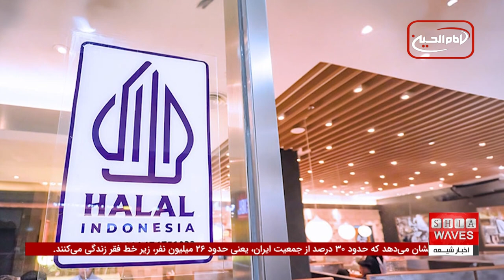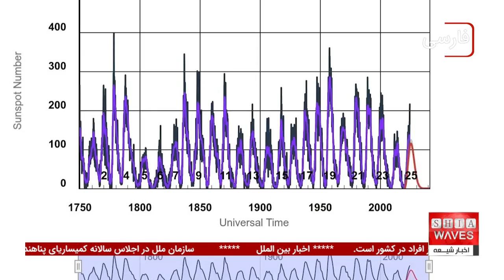آیت‌الله العظمی شیخ بشیر نجفی: نقش رسانه در ترویج حقیقت و آموزه‌های اهل بیت علیهم السلام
آیت‌الله العظمی شیخ بشیر نجفی در دیدار با گروهی از رسانه‌نگاران به اهمیت بالای نقش رسانه‌ها در ترویج حقیقت و نشر آموزه‌های اهل بیت علیهم السلام اشاره کرد. ایشان رسانه را به عنوان "زبان جامعه" توصیف کرده و از رسانه‌ها خواستند که با آگاهی و تقوا، حقیقت را با شجاعت به جامعه منتقل کنند.
آیت‌الله بشیر نجفی معتقد است که رسانه‌ها مسئولیتی بزرگ در هدایت جامعه به سمت درستی و ارزش‌های اصیل اسلامی دارند و باید این نقش را با تعهد و دقت کامل ایفا کنند.

آیا رسانه‌های امروز توانسته‌اند در برابر چالش‌های مختلف جامعه به وظیفه خود در ترویج حقیقت عمل کنند؟ چگونه می‌توانند نقشی مؤثرتر در هدایت مردم ایفا کنند؟
 علاوه بر تأکید آیت‌الله العظمی شیخ بشیر نجفی بر نقش رسانه، خبرهای دیگری همچون بحران زیست‌محیطی بیابان‌زایی در بحر نجف و یادبود ورود سر امام حسین علیه السلام در مصر نیز موضوعات مهمی هستند که نشان‌دهنده ارتباط عمیق بین رسانه و انتشار حقایق مهم اجتماعی و دینی است. برای اطلاعات بیشتر و دیدن این اخبار کوتاه، ویدئوی کامل را از دست ندهید!

00:00 - دیدار آیت‌الله العظمی شیخ بشیر نجفی با اصحاب رسانه
00:28 - بیابان‌زایی در منطقه بهر نجف و بحران زیست‌محیطی
00:47 - آغاز مراسم یادبود ورود سر امام حسین در مصر
01:15 - آغاز دوره ادبیات فارسی در دانشگاه شرق‌شناسی تاشکند
01:30 - بازدید کمیته تخصصی از مسجد کوفه و بررسی علل قارش در دیوارها
02:00 - انفجار تانکر نفت در نیجریه و مرگ 147 نفر
02:25 - الزام برچسب‌گذاری حلال در اندونزی برای محصولات غذایی
03:00 - رسیدن خورشید به اوج فعالیت خود در چرخه 11 ساله
03:50 - نتایج تحقیقات جدید درباره تأثیر مصرف چای بر طول عمر و کاهش سرعت پیری

ویدیوهای مرتبط